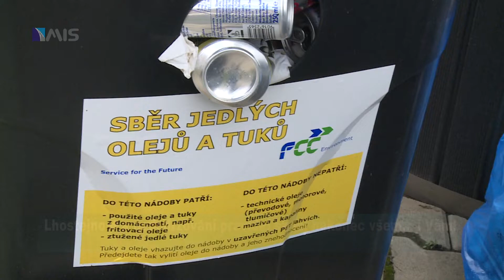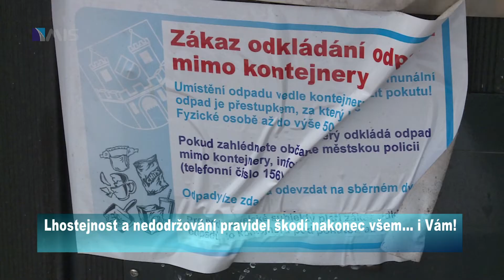Není odpad jako odpad!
Lhostejnost a nedodržování pravidel škodí nakonec všem... i Vám!